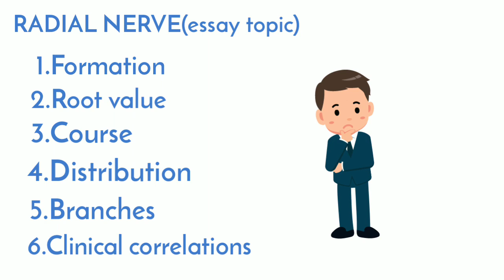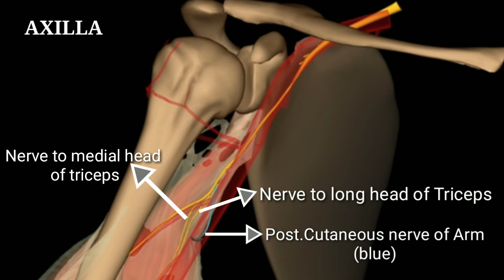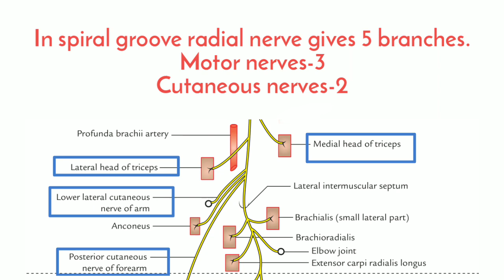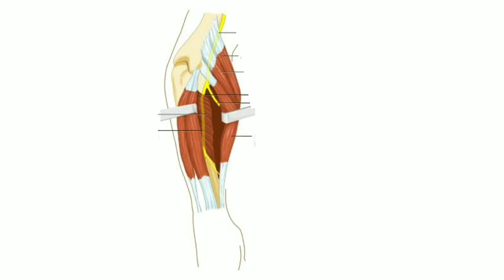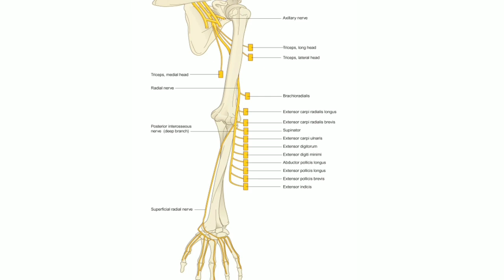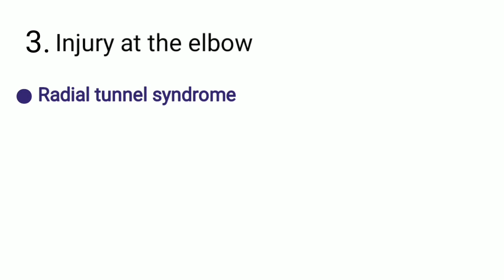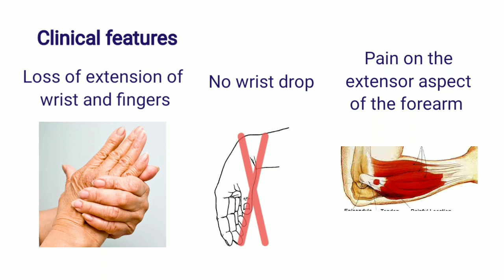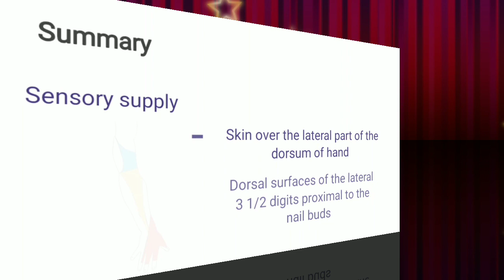RADIAL NERVE - Deeksha video lessons - Lakshya - Independents KMC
Video lesson  By
Leena S.J of 2k19 Batch Kottayam Medical College.

The concise video covers the topic of RADIAL NERVE from Anatomy in an exam oriented manner.

There is no need to stress on the importance of drawing diagrams to score high.

Happy Learning!...

Concept and Voice : Leena SJ (2K19)

Animation : Ashwin Joshy , Suryakrishna R , Aishwarya S.Kumar

Video editing : Adnan Sharafudeen, Amaan Mohammed Sadath ,Goutam Manoj

Reference : Textbook of Anatomy Vol 1 - Vishram Singh.

Deeksha Team
Lakshya
Independents
Kottayam Medical College